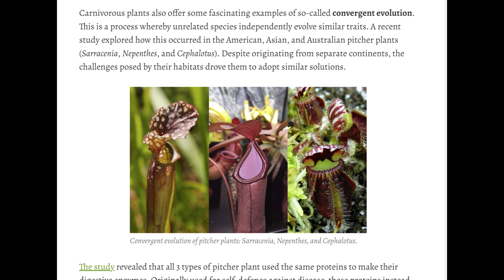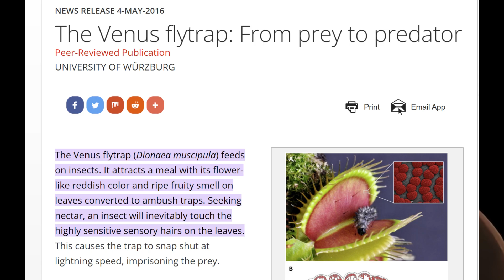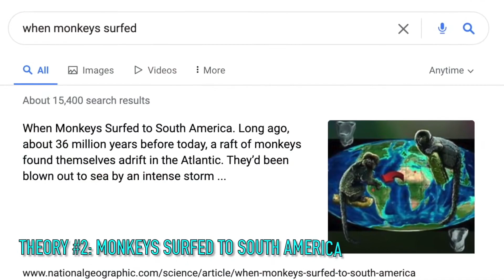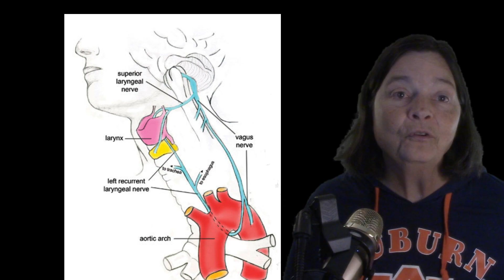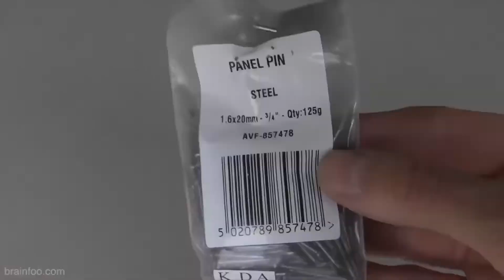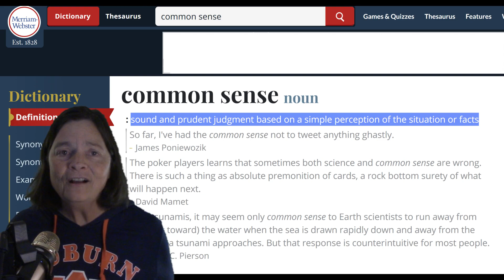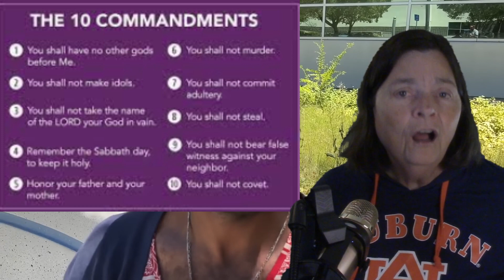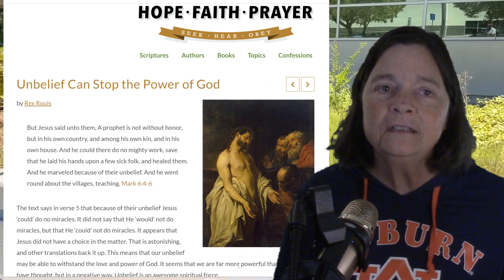Ray's God Gets Trapped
Ray Comfort thinks the Venus flytrap is proof of God. Is it? Or did is Ray's god the one that ends up in the trap?

Artwork by Hutch Holloway
Title opening by Rev Trelos
Special Consultant: Robin